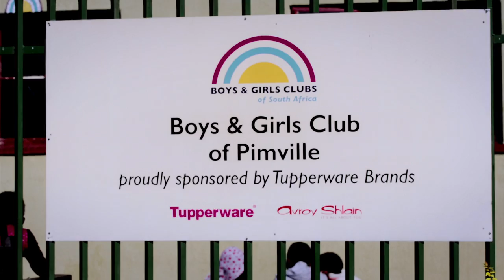Play Your Part: Series 4 promo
Play Your Part is an initiative of Brand South Africa to showcase a host of inspirational and extraordinary people going the extra mile in uplifting and empowering the less fortunate. The 26-part docu-reality series is hosted by Kabelo Mabalane. Get involved and let's join hands in changing lives. Watch Play Your Part every Saturday at 18:00 on SABC 2.